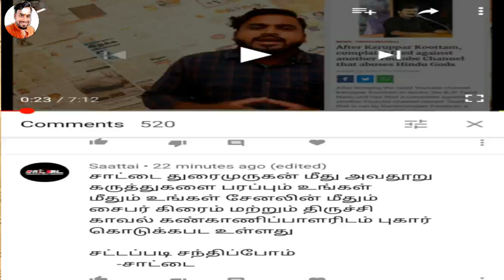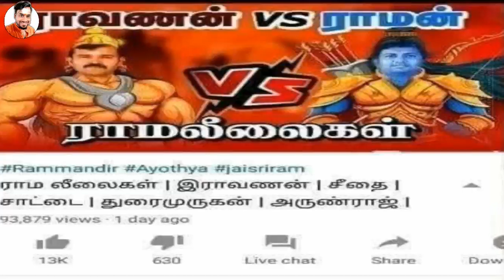"என் மீது வழக்கு" பூஜான்டி காட்டும் துரைமுருகன் அய்யய்யோ பயந்துட்டேன் | Na Baskaran